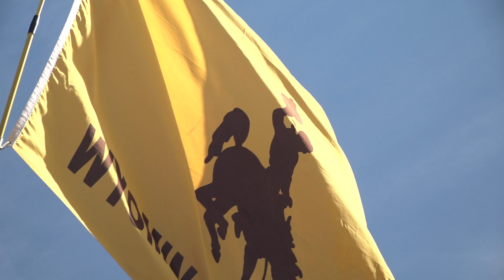UWAA Cowboy Alumni Pre-Game Pep Talk featuring Casey Bramlet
The Wyoming vs. Utah State football game on Thursday, November 19, 2020 has been cancelled due to an increase of COVID-19 cases within the Utah State football program. The Mountain West has cancelled the game and is declaring it a no contest. There is no plan to reschedule the game.

While we aren’t able to cheer on the Cowboys this weekend, we wanted to share our interview with former Cowboy quarterback, Casey Bramlet.

*This video was recorded before the game was cancelled.

The UW Alumni Association has long been part of the Cowboy football pre-game activities connecting with alumni and friends all over the country. To view other UWAA virtual recordings, please visit our Digital Connections